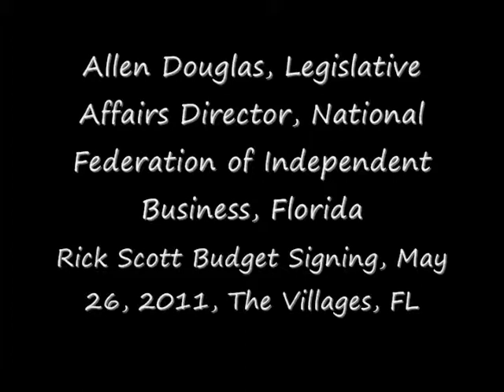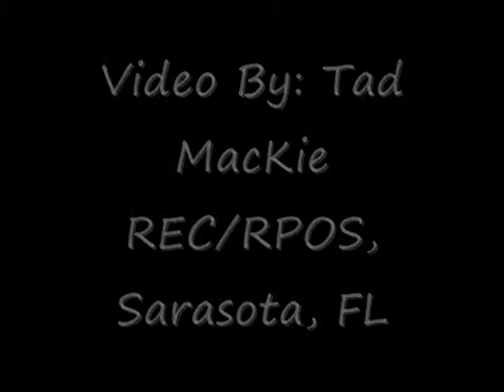Allen Douglas - FL Gov Rick Scott Budget Signing, The Villages, FL, May 2011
Allen Douglas, Legislative Affairs Director, National Federation of Independent Business, Florida, speaks at budget signing ceremony, at The Villages, FL, May 26, 2011